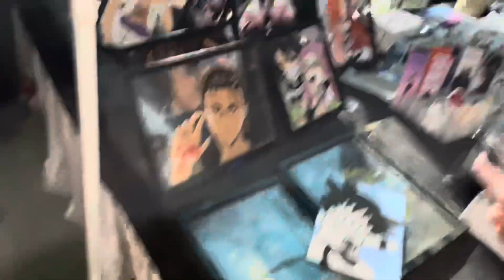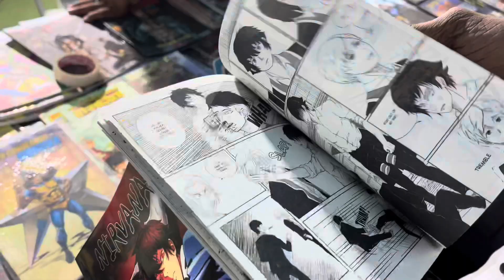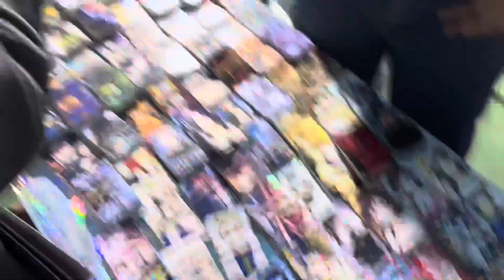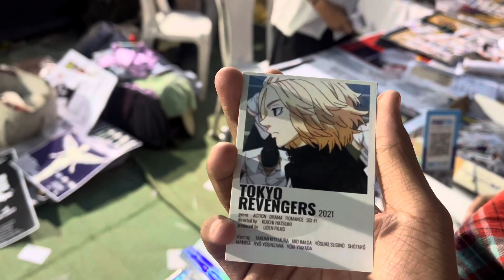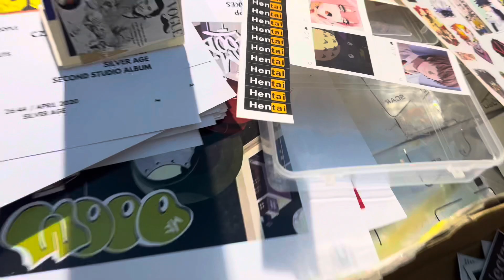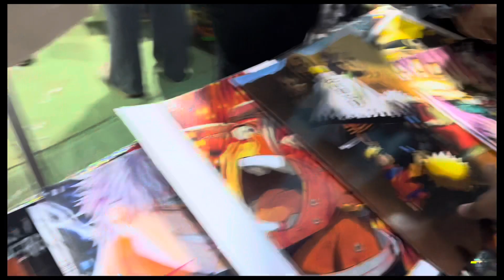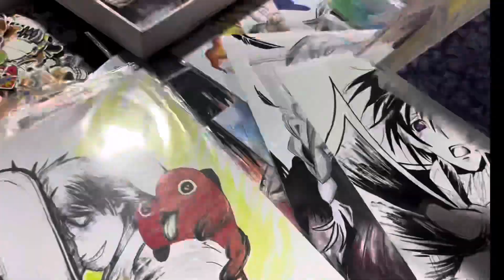Coscon Nagpur 2023 Halloween Event 🎃 👻 ❤️ Anime cosplay and merchandise 😍❤️ || Vlog 1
Be ready for vlog 2 guys ❤️